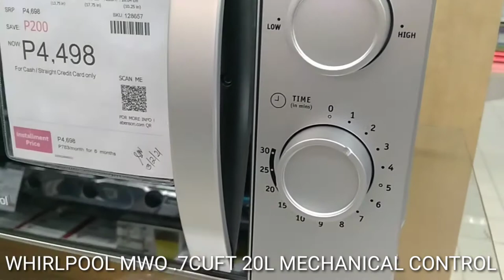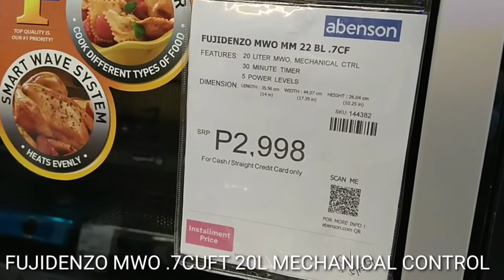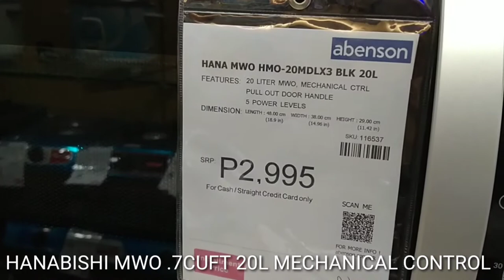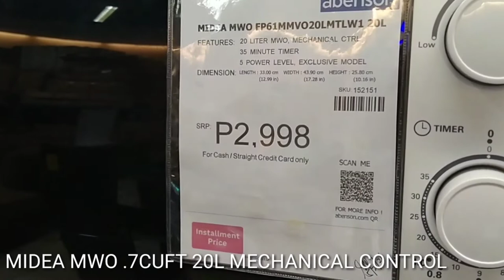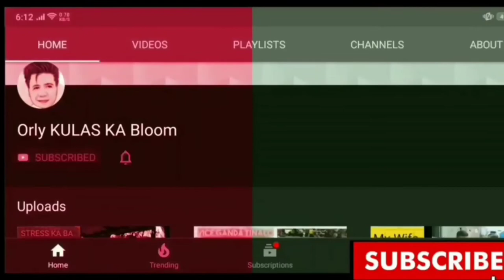Microwave Oven Price sa Abenson Appliance | Please Viber Your Inquiry